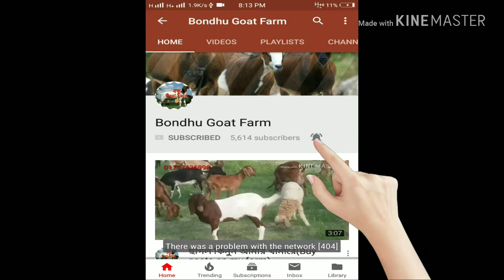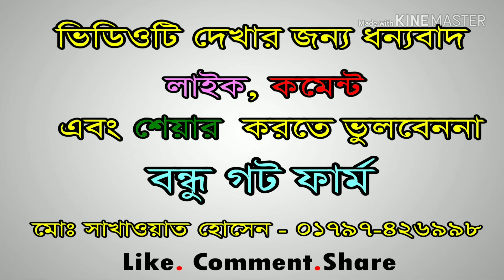কোয়েল পালন করুন, বেকারত্ব দূর করুন